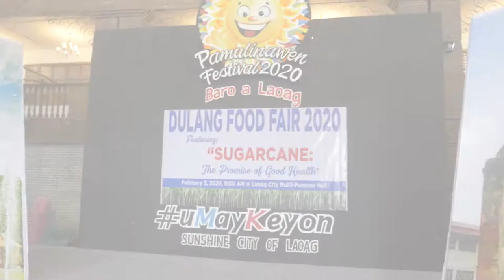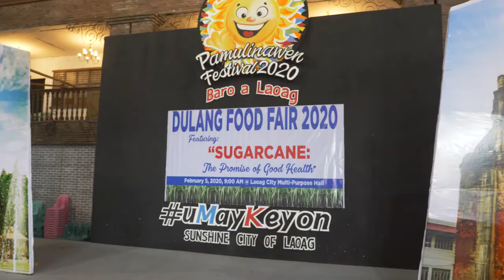DULANG FESTIVAL 2021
The “Dulang Food Fair showcases a variety of innovative adaptions of native dishes and food products made from the various local ingredients are prepared and displayed by the different competing Secondary Level schools and other organizations year after year.

The Dulang festival is a significant recognition of our culture of making native delicacies during the festive season. Initially, it was intended to greet balikbayans upon coming home to the city with dulang tables full of different recipes like tupig, patupat, linapet, butchi, tinudok, palitaw, bennal and other delicacies.

Indeed, our cuisine embodies how we value our roots while we evolve to the changing of times.

All that and more is featured in today’s episode of “DAYTA SUDIM KEN PINTAS: DULANG FOOD FAIR!”